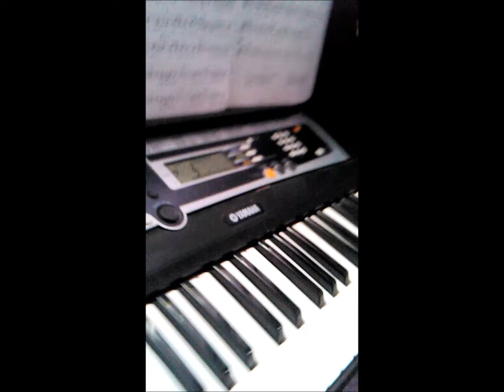River flows in you - Yiruma on keyboard